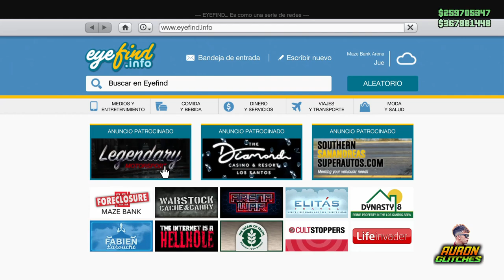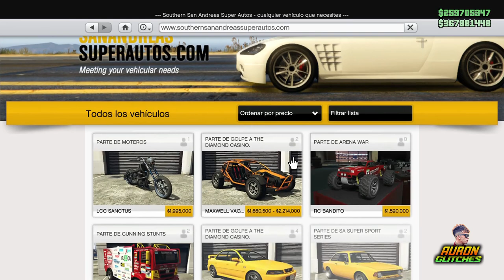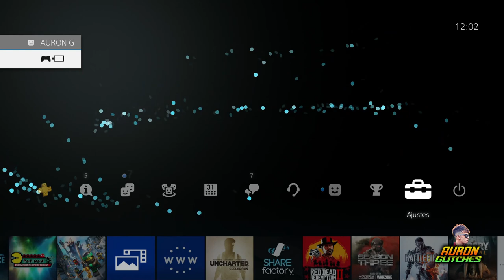VENDER ELEGY RH8 POR 904.000$ GLITCH GTA ONLINE *WORKING RIGHT NOW *FACIL* XBOX-ONE Y PS4 GTA Online